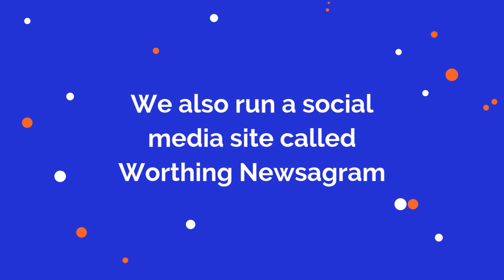Search Worthing Newsagram to find us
Online Searchable News Limited Reference:

UC0oFcUbDVc4mg1EzWhjfZKw

MKLN&A-UK3